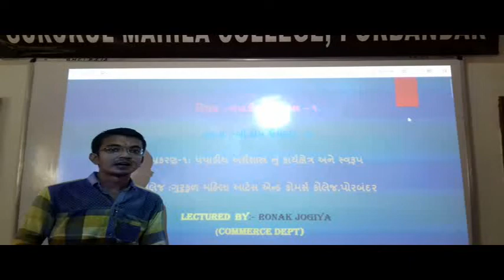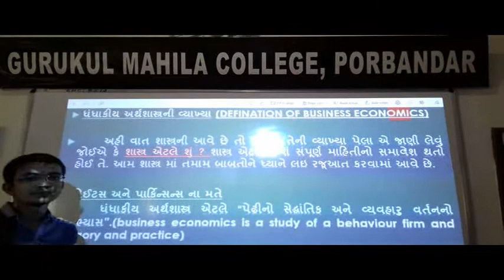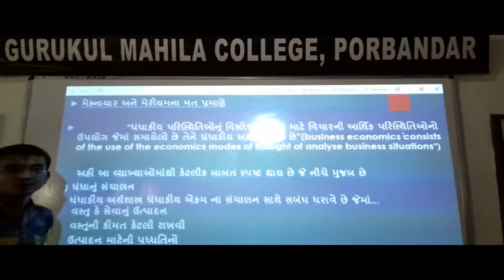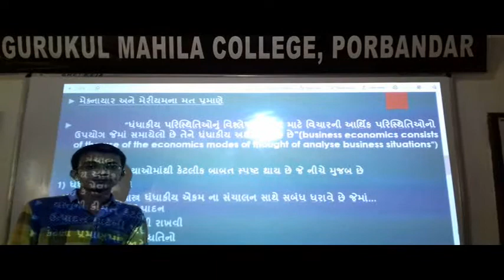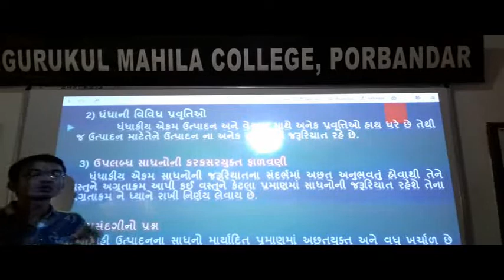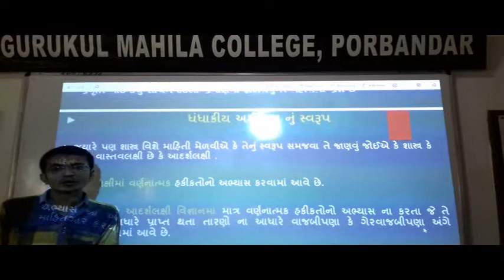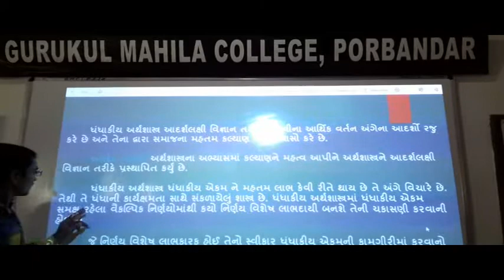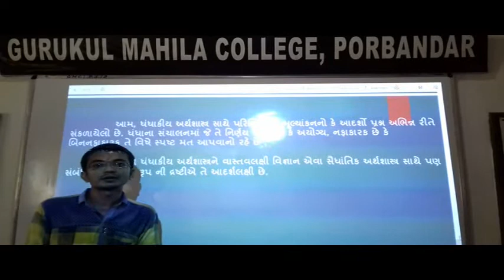Ronak Jogya on Business Economics-01 - 01.06.2020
Gurukul Mahila Arts and Commerce College, Porbandar, Gujarat (India)